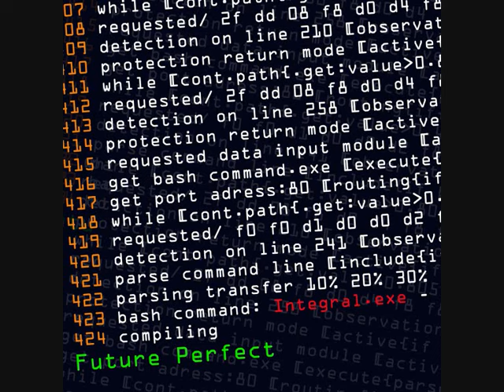Future Perfect - i n t m a i n (v o i d)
Future Perfect - Integral.exe
Label :
Cyan  /  CYAN066
Released :
August 2016
Genre :
Electronic
Style :
Dub Techno,Deep House

"Future Perfect", an electric music project from France, debuts on CYAN with the album "Integral.exe".

Seven tracks to be located somewhere between Deep House, Minimal Mellow Techno and Dubtechno, also including fragments of other musical gernres.

[I do not own any rights of the material I upload, so if you are a producer or a label that would like this video to be removed please let me know and i will do it immediately!]
Remember: If you like one of these tunes, support the producer and buy it! The purpose of this channel is to promote these producers, not to rip them off in any way.